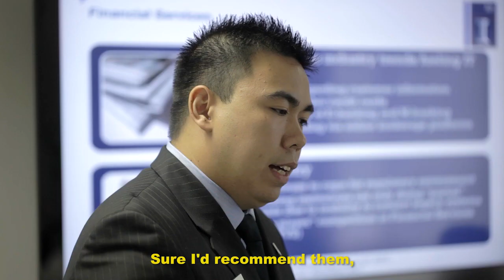MBA Global Consulting Program in Brazil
GCP provides MBA students with an opportunity to engage consulting projects with companies in emerging markets, specifically Brazil, China, India, and South Africa.